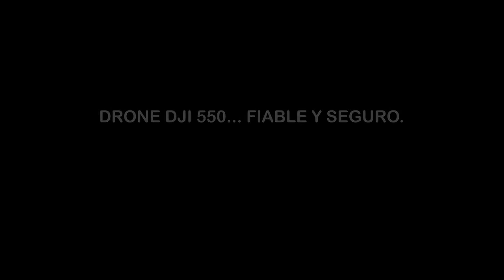DJI-550 FIABLE Y SEGURO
UNOS DE LOS DRONES MÁS FIABLES Y SEGUROS DEL MERCADO.